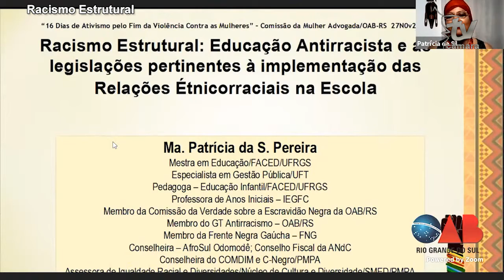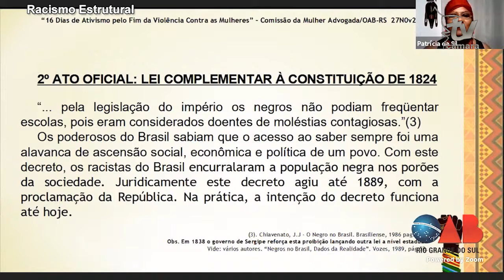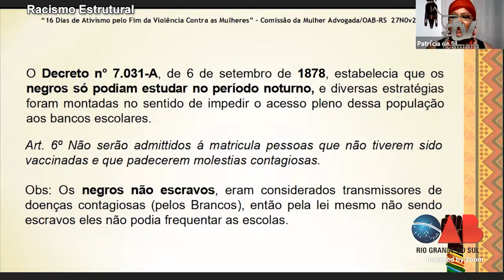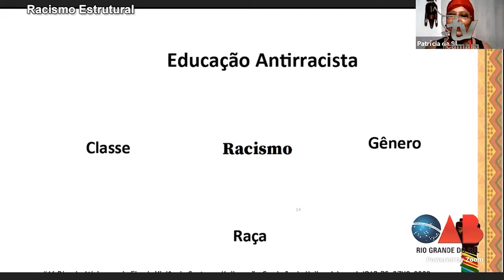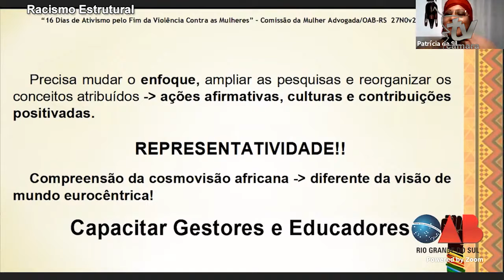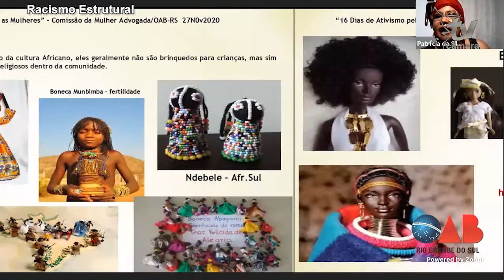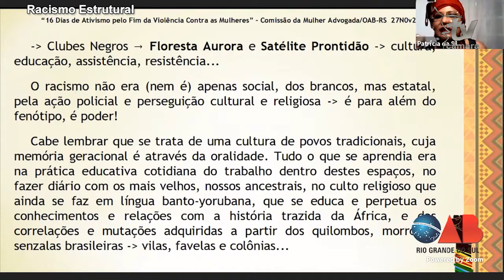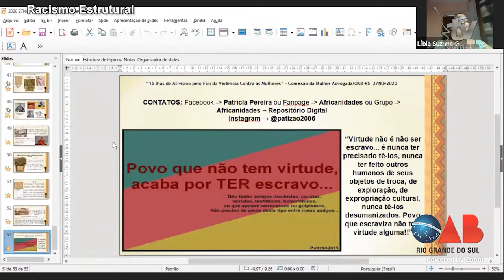CÂMARA MULHER - RACISMO ESTRUTURAL